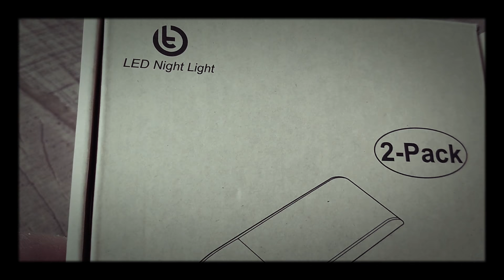Omeril LED Nachtlicht - Unboxing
- hier direkt bei Amazon kaufen.

Weitere Tests aus dem echten Leben, Unboxings und 360 Grad Videos